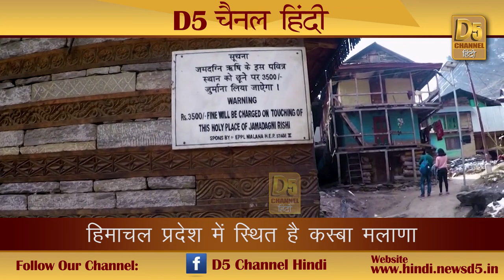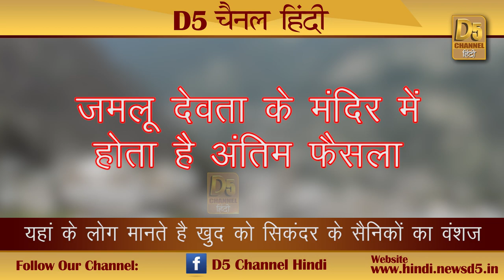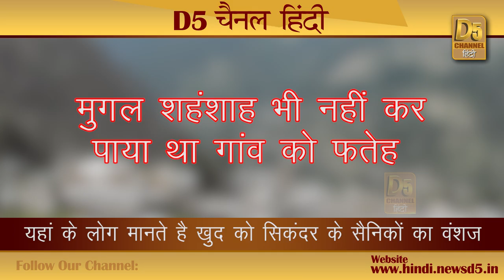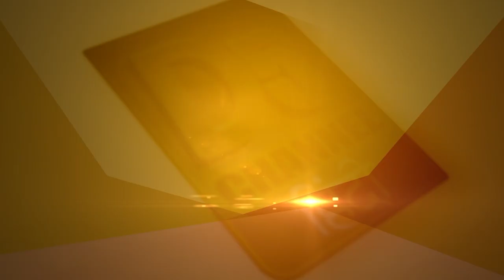इस स्थान पर नहीं चलता भारतीय कानून...होती है शहंशाह अकबर की पूजा